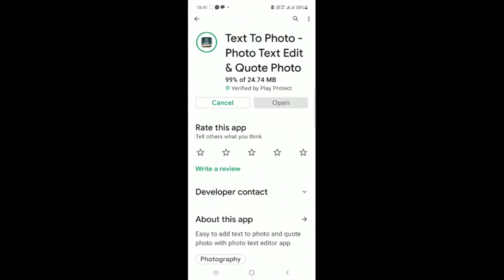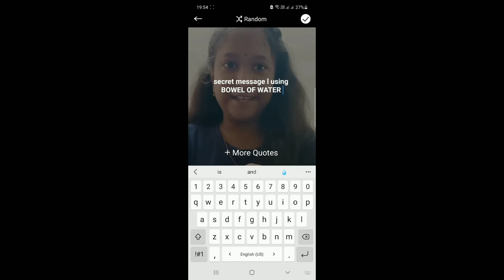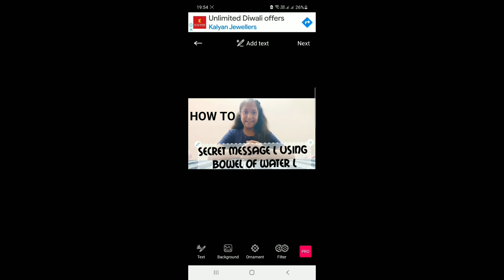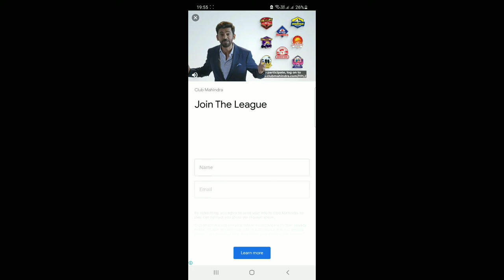HOW I CREATE THUMBNAIL FOR MY VIDEOs